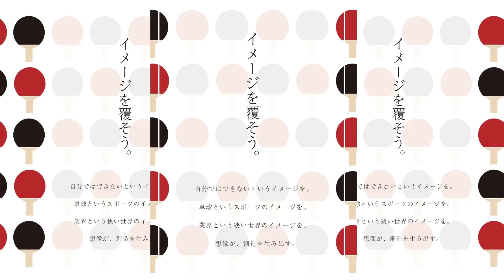ツッツキの質は試合で勝敗に大きく関わる！3分で卓キチさんを変えてみる。《3minutes training》【卓球動画LiliTV】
ゲスト情報

※登録に関しまして
※iPhoneやiPadのYouTubeアプリからだと上手く表示されない可能性がある為
パソコンでご覧頂くか、サファリを開いて下記URLを直接ペーストしてみてください。

『お知らせ』
どこにいてもコーチに相談したり、レッスンを受けられる環境は作れないものか？
そんな想いから生まれたサービス「どこでも」

3名の経験豊富なコーチ陣が皆さんの悩みを解決すべくおてつだいさせて頂きます。
今回は実際にどのような手順でサービスを利用するのかを説明する動画になります。

参考記事（ヒラヤマユウジさんによる体験ブログ）